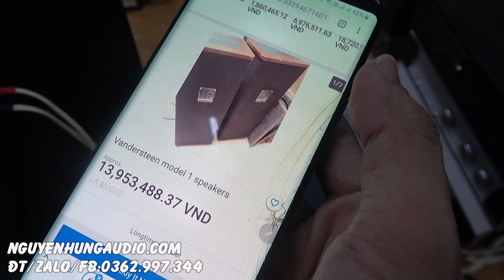1 siêu phẩm vừa hay lại độc lạ Vandersteen 1,made in USA